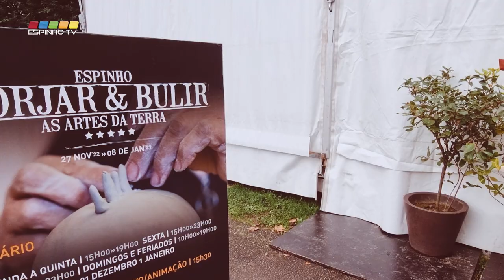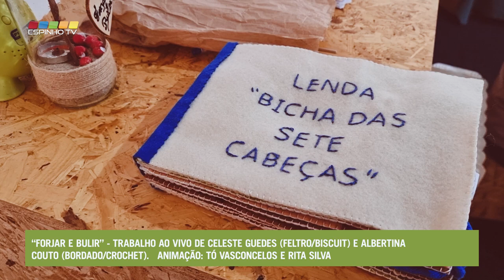Degustações, artesanato e muita música animaram p Natal em Espinho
Espinho esteve bem animado nos passados dias 8, 10 e 11 de dezembro, com o Mercadinho de Natal, o Forjar e Bulir a promover os artesãos de Espinho, showcooking e degustações de Natal no comércio local, um concerto de Gospel, o concerto de Natal da Banda de Música de Espinho, da Academia de Música de Espinho e do Orfeão de Espinho.

Motivos não faltaram para uns dias bem passados na nossa cidade.
Não perca as próximas animações de Natal. Veja toda a programação aqui na EspinhoTV.

Não deixe de ver as reportagens de algumas destas iniciativas no nosso site.